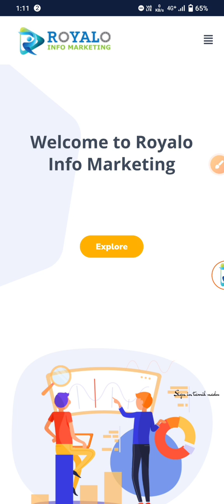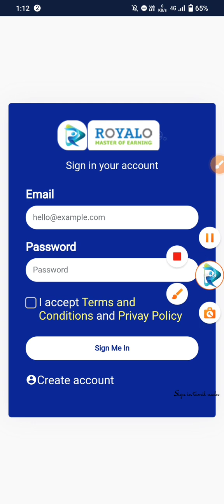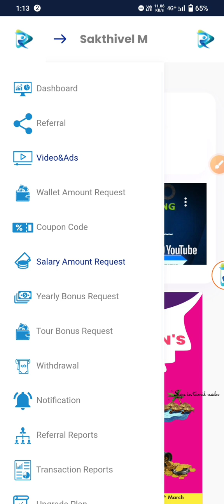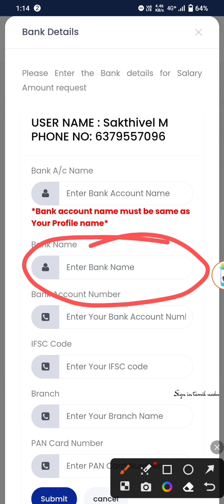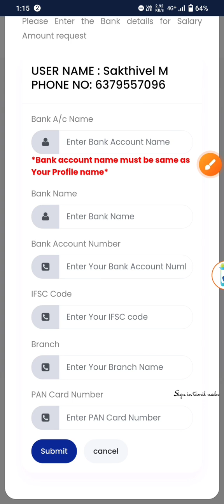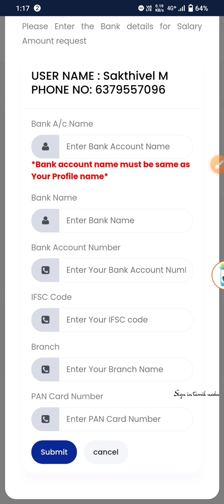Royalo || 💐 How to Update🤔 Your Bank Details🥸in Royalo App❤️ இந்த Method ல Detials கொடுங்க 👍/ Tamil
‌Hey Guys, This is Sakthi
‌I hope you all are Well and good, I'm really happy that moment Because I have got lot of YouTube subscriber families.🙈😍
‌Thank you Every YouTube family Members
‌Your blessings always with me. Stay Connect With Me, this video only for😍 my own video Don't Scare me If you Have any Queries call or chat with my WhatsApp number Further Details💗 Command in Command Box,   do Subscribe and More🤝 Likes to my channel. 🤩 And Keep Supporting to me.

‌🔴 I'm also Providing Another Channel 💃  திரைப்பட நடன நாட்டியம் (RKSTA) உங்களின் விருப்பத்திற்கேற்ப ஆடல் பாடல் நிகழ்ச்சிகள்🥁 Watch this👇

🔴பெண்களுக்கென பிரத்யேக ஆடைகள் குறைந்த விலையில் know more details join WhatsApp group link 🔗